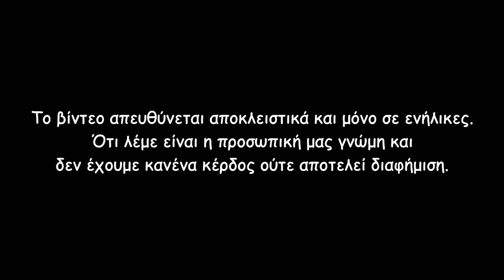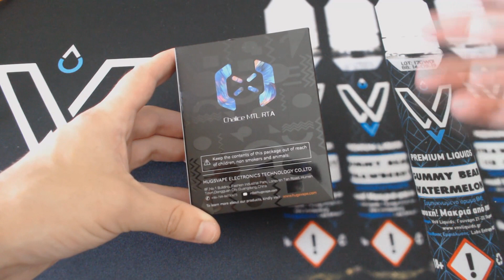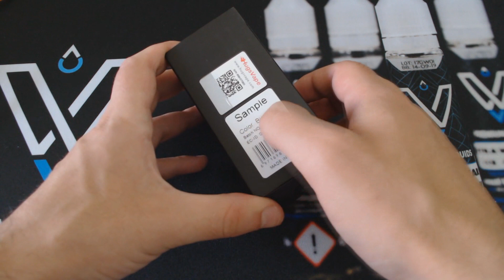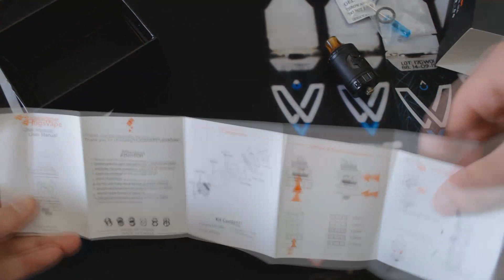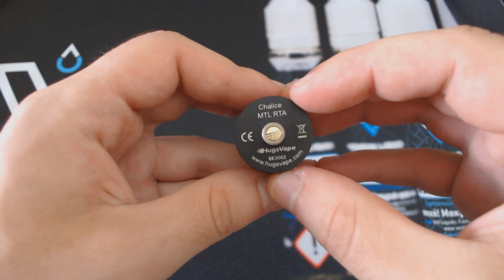[Greek] Chalice MTL RTA by HugsVape Unboxing & Review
Σήμερα, έχω στα χέρια μου έναν mtl rta ατμοποιητή, που δεν με ενθουσίασε. Περισσότερα στο βίντεο.

Ευχαριστώ πάρα πολύ τη που μου έστειλε το συγκεκριμένο ατμοποιητή για αυτό το βίντεο.